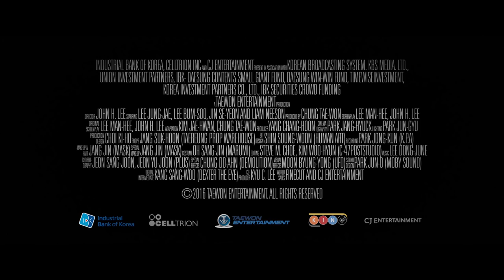Battle for Incheon: Operation Chromite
A squad of soldiers fight in the Korean War's crucial Battle for Incheon.